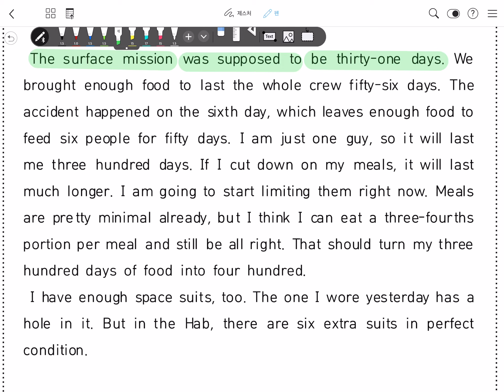[고1 영어] 천재(김) 7과 본문 2 해설